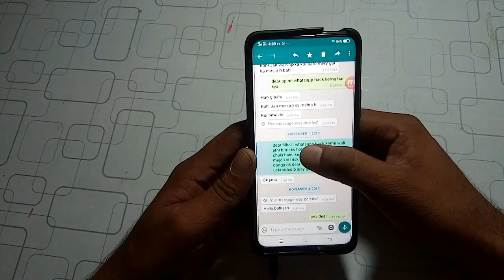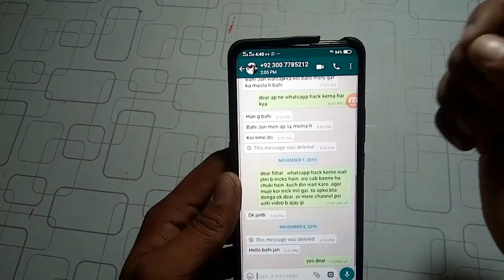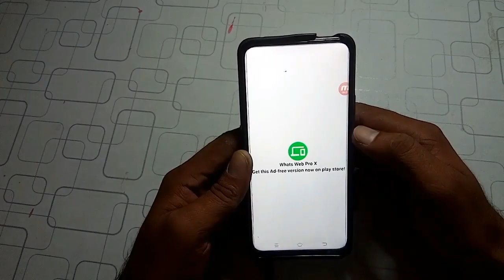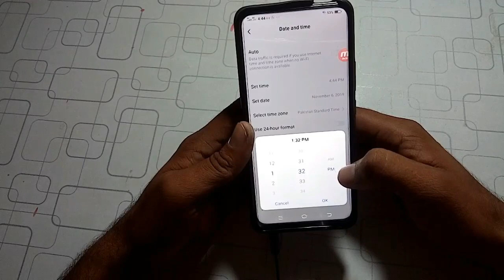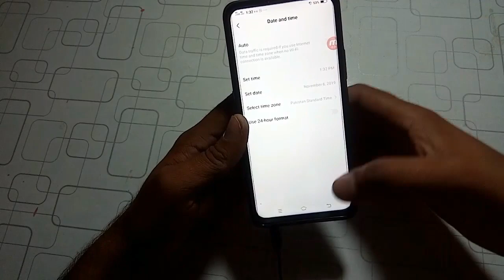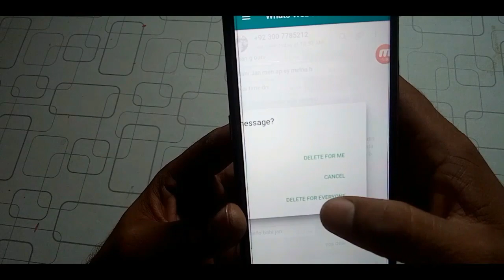How to Delete old Whatsapp Messages For Everyone 2019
Dosto aj ki is video me ap logon ko ek kamal ki trick sikhaon ga is trick ki madad se ap 5 saal purane sent kiye huwe messages or pictures bahut he asani se delete ker saken ge

In this video I'm going to show you how you can delete Old Whatsapp messages for everyone. It's a very simple trick to understand. Now you can easily delete 2, 5 or 10 years old whatsapp messages for everyone.
how to delete old whatsapp messages
how to delete old whatsapp messages from everyone